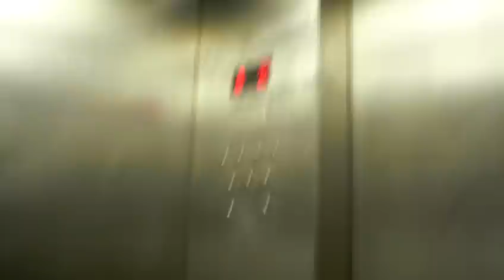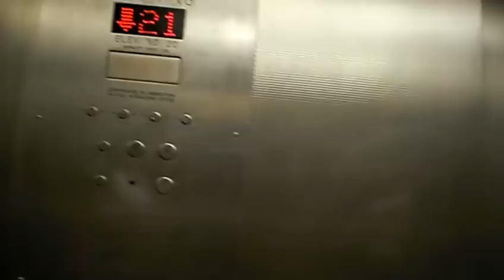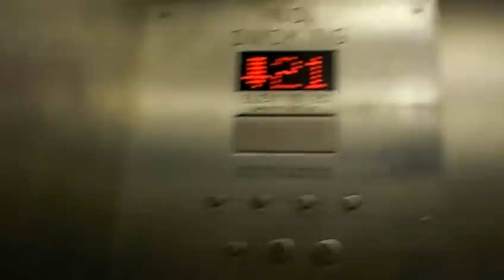Otis Service elevator at the Omni William Penn Hotel, Pittsburgh, pa with dieseducy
riding a  Service elevator in this hotel doing an elevator duo and this elevator was clearly modernized with innovation security